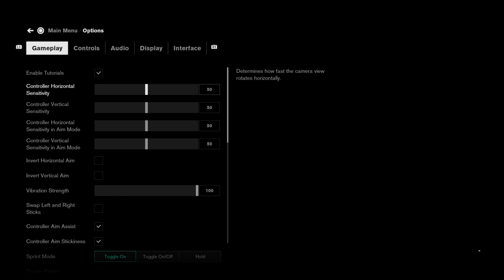Control Playthrough Part 4